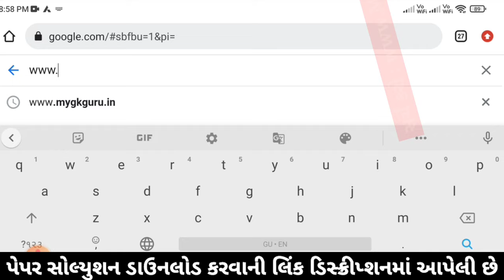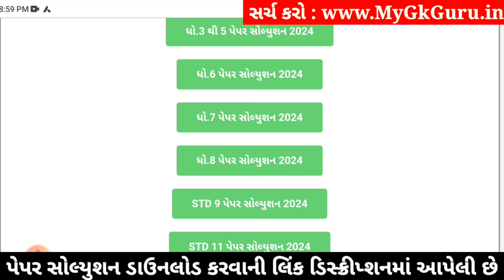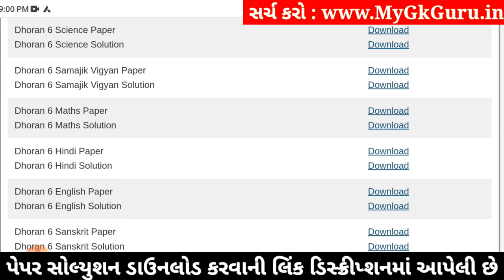Std 6 science paper solution 2024 80 marks, Dhoran 6 vigyan paper solution 2024 std 6, std 6 vigyan